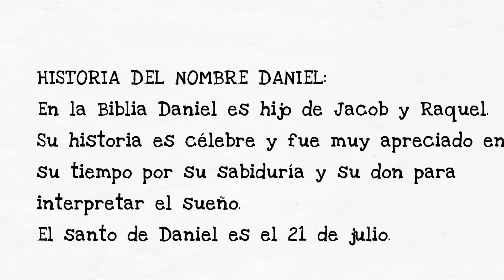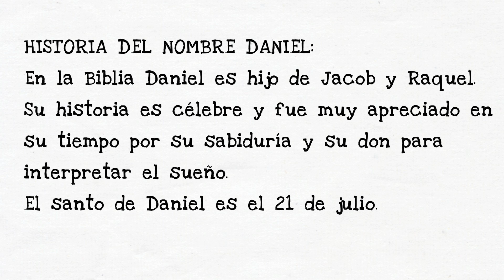Nombre de Daniel - Significado de nombres para bebés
Daniel es un nombre para bebé de origen hebreo que significa "juez o justicia". Además, así se hace llamar en la Biblia el hijo de Jacob y Raquel.